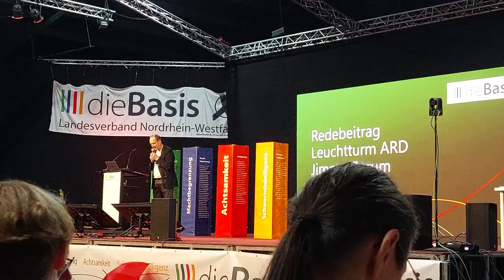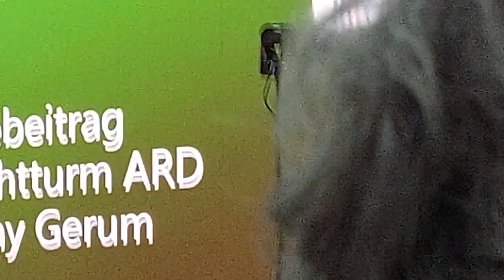Leuchtturm ARD, Jimmy Gerum bei DieBasis BuPa. am 01.04.2023